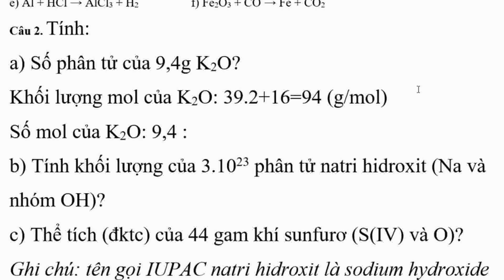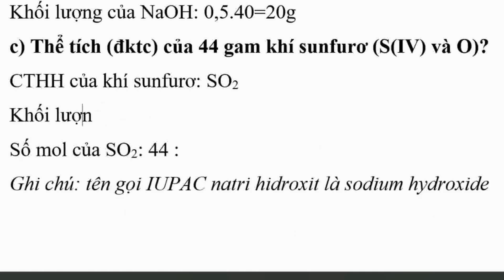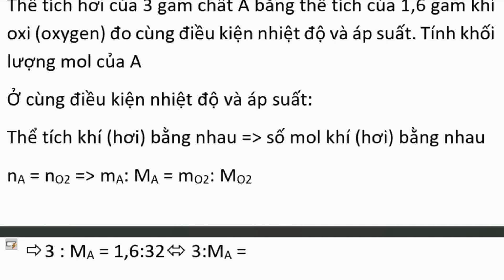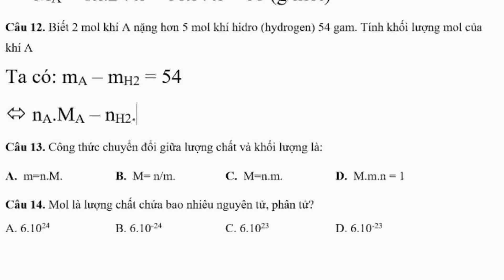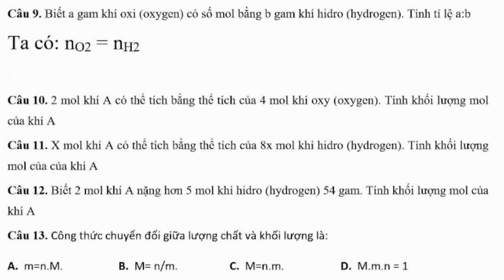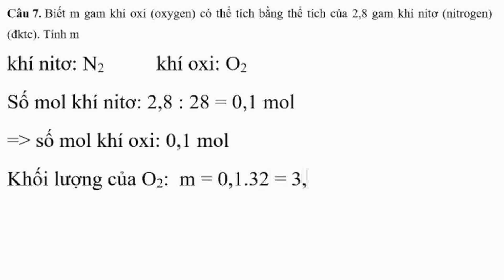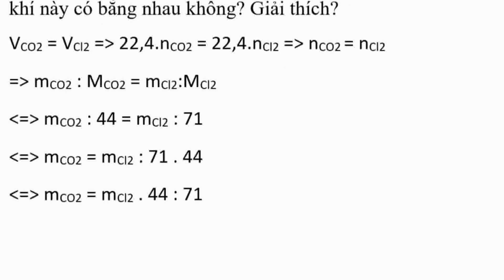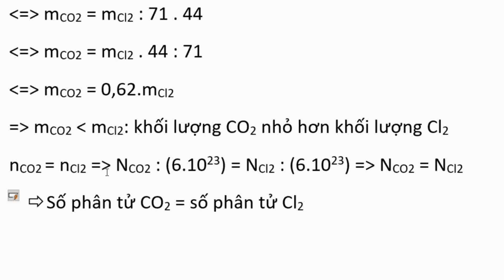bài tập cơ bản và nâng cao tính số mol, khối lượng, khối lượng mol